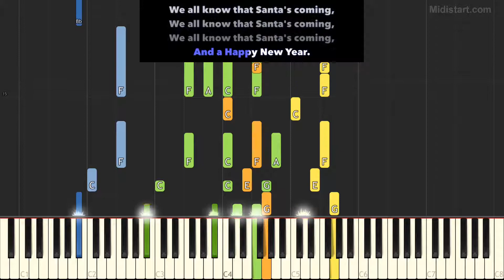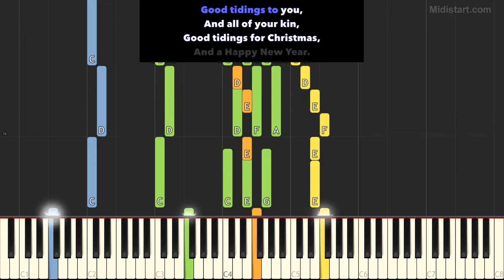Christmas Carols - We Wish You A Merrry Christmas (Instrumental Tutorial + Lyrics) [Synthesia]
Statistics:
Total Notes - 912
Tempo - 84
Lowest Note - F1
Highest Note - C6

Instruments Groups Used:
Guitar - 36.84%, Strings - 26.97%, Pipe - 26.97%, Bass - 9.21%